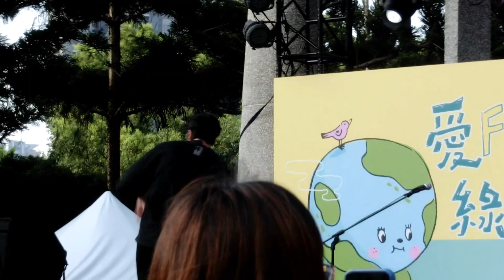宇宙人《陪我玩》愛 fun 第一綠生活嘉年華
20230708@大安森林公園

影片禁止二改二傳盜用，轉載請註明出處以及附上頻道名稱
請多多利用分享功能ʕっ•ᴥ•ʔっ